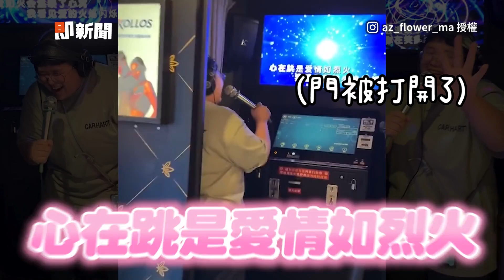沉浸式KTV飆歌門突被打開...熱唱完逃離現場😂｜搞笑｜生活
☑影片授權：IG、TikTok／az_flower_ma